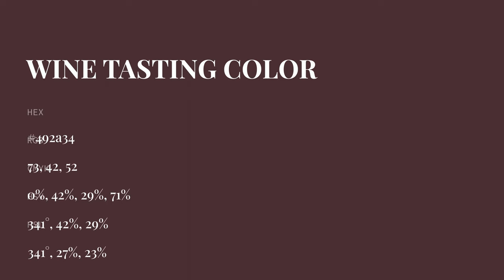Wine Tasting color 492a34 hex color - Red color - Cool color 492a34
What color is Wine Tasting ? 492a34 hex color - Red color - Cool color 492a34

Hex 492a34 Color Code is also known as Wine Tasting color.